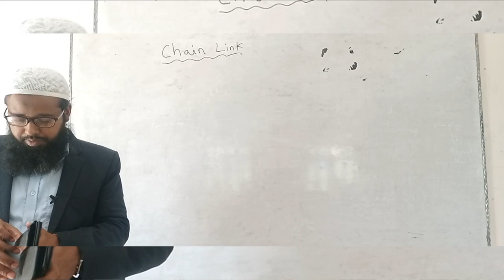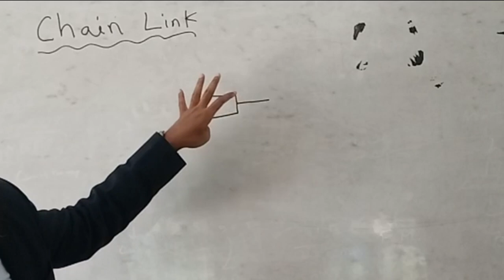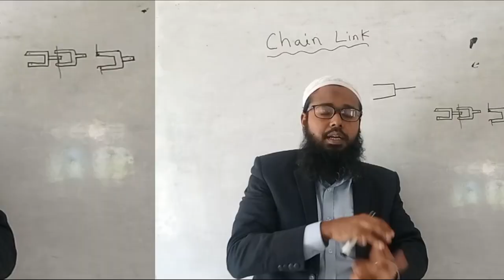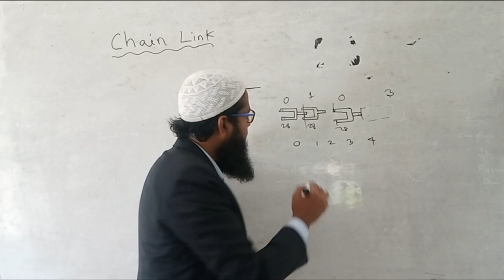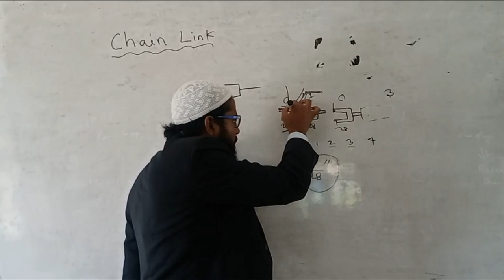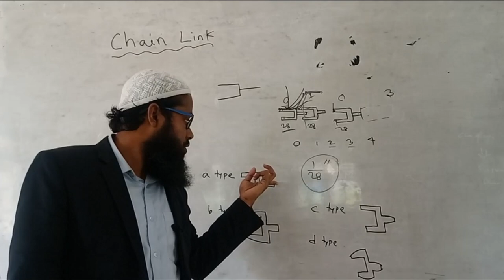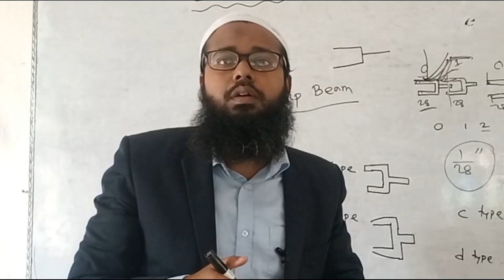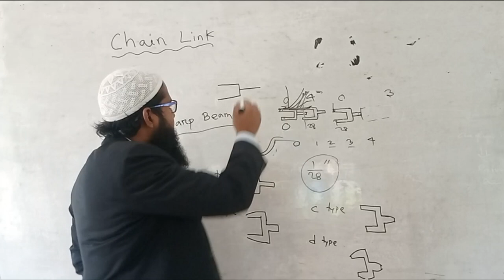Warp Knitting | Chain Link and its Numbering | Pattern Chain Arrangement System [ক্লাশ লেকচার]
Topics to be covered in this class lecture:

What is Chain Link
What is Chain Link Numbering
How to set Chain Link in pattern drum
The numbering of Chain link in different warp knitting machines
Profile of a pattern chain